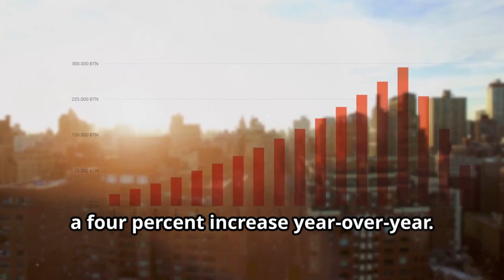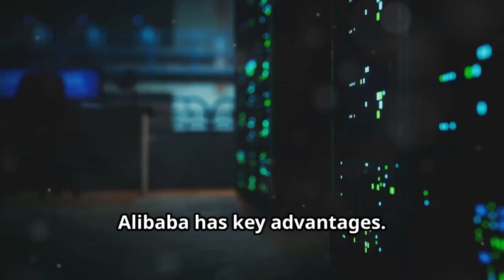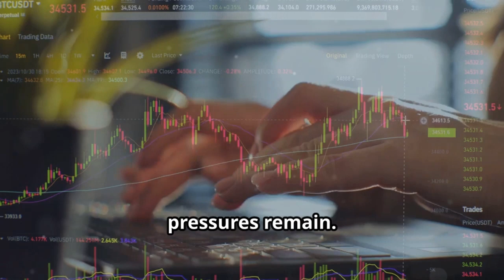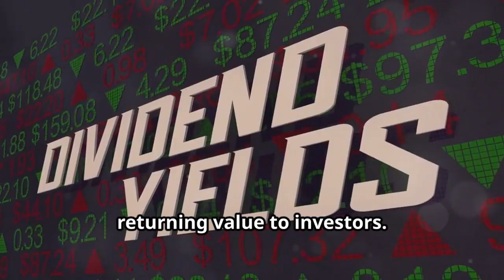ALIBABA'S (BABA) BOLD MOVE: AI Shopping, New Credit Cards, and WeChat Payments – What's Next?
Welcome to our comprehensive analysis of Alibaba Group (BABA) stock! In this video, we're diving deep into the world of e-commerce and cloud computing to explore how Alibaba Group has cemented itself as a titan in the global tech industry. We’ll break down Alibaba’s financial health, market trends, and future outlook to help you make well-informed investment decisions. Stick around till the end for a bonus tip that's gonna help you get the most out of your investment!

🔍 What's Inside:

Alibaba's Role in the Global Tech and E-commerce Industry
Financial Overview: Revenue Streams, Profit Margins, and Growth Rates
Future Prospects: Innovations, Expansions, and Challenges Ahead
Investment Strategies for Alibaba Stock—stick around until the end for a bonus tip!
💡 Key Takeaways:

Gain insight into what makes Alibaba a powerhouse in e-commerce and cloud computing.
Understand the key drivers behind Alibaba's continued growth.
Get expert analysis on the potential of Alibaba stock in the current market landscape.

BullMarketBully